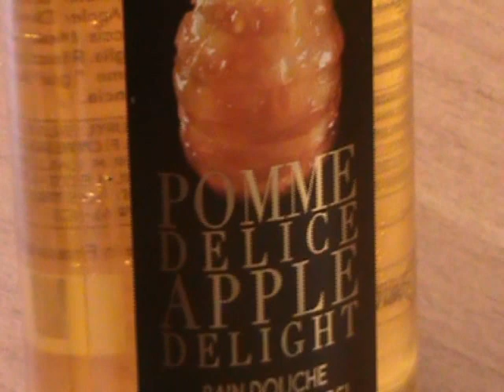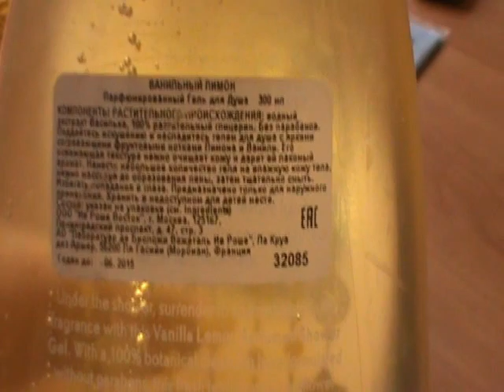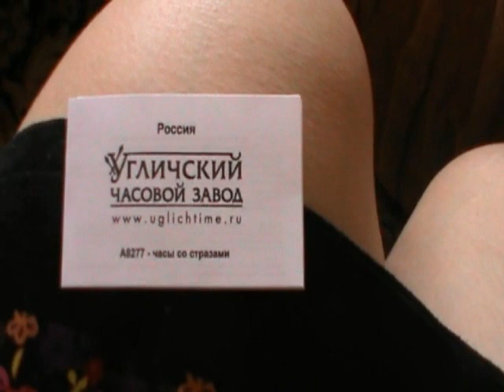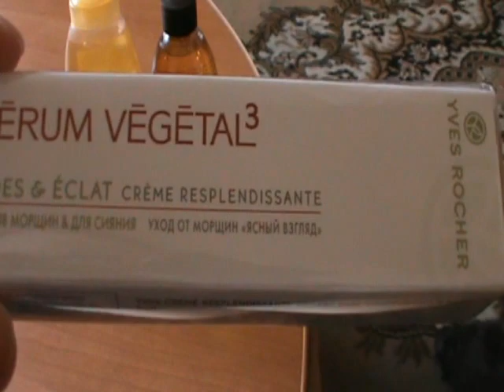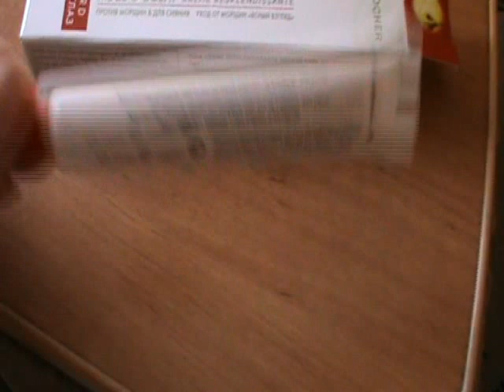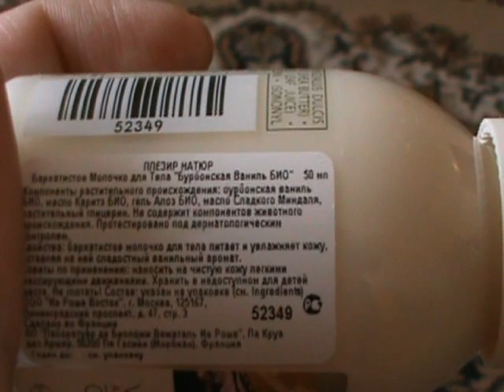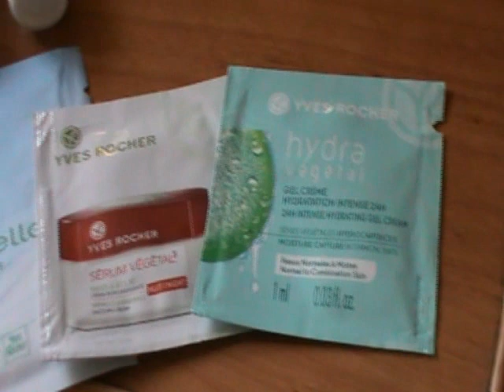Посылочка от Ив Роше #11 (часовая посылка)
Я еще не надоела с этим Ив Роше? ))))))
Прошу прощения, я вынуждена была перезалить видео, в связи с тем, что стабилизатор видео очень сильно испортил первое видео.
Номер бланка заказа: 3РИБ4ЕП01

0:23 Гель для душа "Миндальное яблоко"
1:00 Гель для душа "Ванильный лимон"
2:06 Часы со стразами
3:37 Крем против морщин "Serum Vegetal"
4:31 Тушь для ресниц "Разделение и объем"
5:14 Бальзамы для губ: с мальвой и с ванильным лимоном
7:01 Молочко для тела "Бурбонская ваниль"
7:29 Жидкая подводка для глаз "Искрящееся золото"
8:23 Пробники